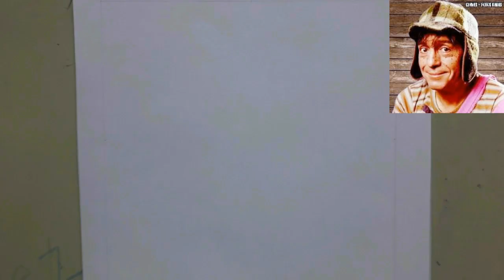Retrato del Chavo del 8 con bolígrafos de colores/ Roberto Gómez Bolaños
Hola amigos artistas les traigo un nuevo video, esta vez dibuje al Chavo del 8, espero les guste...muchas gracias por su apoyo,saludos artistas..
Aca les dejo los tutoriales sobre como pintar y sombrear con boligrafos.

APRENDE MÁS IDEAS PARA INICIAR TU PROPIO NEGOCIO DESDE CASA
HAZ CLICK AQUI ABAJO PARA SABER MÁS.